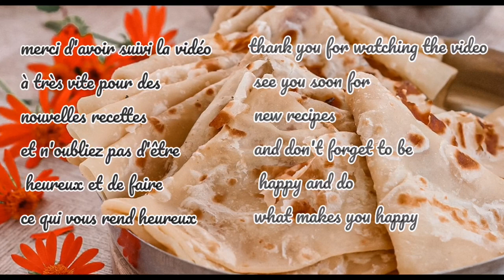Ajoutez un yaourt nature à votre pâte à rôti et le résultat sera parfait ! recette étape par étape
qui n'aime pas un bon roti chaud fondant ou moelleux badigeonné de beurre coulant le long de cette galette  avec un bon thé Soso(chaud)
Je vous explique étape par étape , de A à Z😊

Ingrédients

1 kg de farine blanche

1cc de sel

250g de yaourt nature

125ml d'huile(au lieu de 80 ml)

de l'eau chaude

note: garder les rôti bien au chaud enfermés dans un bol et enveloppés dans un torchon propre.

l'humidité va aider les rôtis à rester tendres pour  une longue durée.

vous pouvez aussi ajouter 1/2 CS de sucre pour balancer le goût et les donner une belle coloration à la cuisson

et d'activer la cloche pour ne rien rater